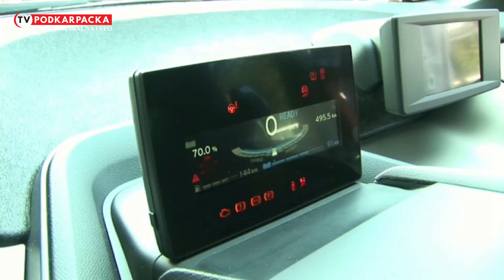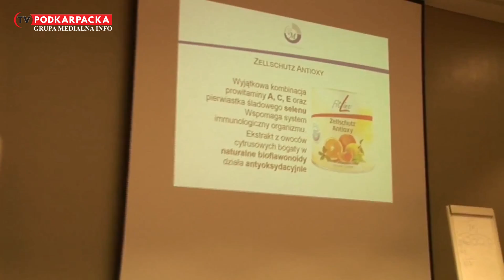Biznes, strefa kibica i nowy ekologiczny samochód BMW - PM Akademia czerwiec 2016